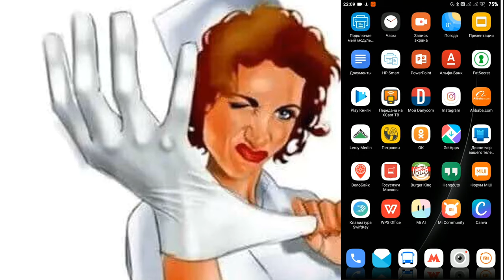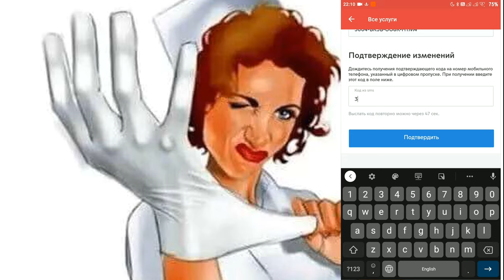Как продлить QR пропуск для карантина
Система цифровых пропусков позволит уменьшить количество людей, выходящих на улицу и пользующихся общественным транспортом. От этого напрямую зависит, как город справится с пандемией коронавируса.

С 15 апреля для поездок по Москве и Московской области на личном и общественном транспорте потребуются специальные цифровые пропуска. Начать их оформление можно будет с понедельника, 13 апреля. Со среды, 15 апреля, наличие цифрового пропуска для поездок станет обязательным.

Ходить пешком можно без пропусков, но при этом необходимо строго соблюдать установленные правила и ограничения.
Пропускная система носит заявительный характер. Получить цифровой пропуск сможет каждый, а перечень уважительных причин для поездок является открытым. Городские власти оставляют за собой право проверить достоверность сообщаемых сведений.

Пропуска будут представлять собой специальный код, состоящий из цифр и букв. Первые четыре знака обозначат дату окончания срока действия пропуска, а остальные 12 знаков позволят идентифицировать его владельца и цель поездки.

Система будет включать в себя несколько категорий цифровых пропусков. Первая будет предназначена для поездок, связанных с осуществлением трудовой деятельности. Такой пропуск будет нужен в случае, если организация продолжит работать и присутствие сотрудника на рабочем месте абсолютно необходимо. Эта же категория пропусков будет нужна для служебных разъездов, например, для доставки товаров курьерами. Срок действия цифрового пропуска для поездок на работу — до 30 апреля.

Вторая категория пропусков — для поездок в медицинские учреждения. Такие пропуска будут использоваться для поездки в конкретное медицинское учреждение.

Количество выдаваемых в течение недели таких пропусков не ограниченно.

Третья категория — разовый пропуск для поездок в других личных целях, соответствующих режиму повышенной готовности (в магазин, на дачу, на вокзал и так далее). Пропуск этой категории выдается на один день и разрешает поездку до места назначения и обратно. Получить такой пропуск можно будет не более двух раз в неделю.

Чтобы передвигаться по городу пешком, например выгулять собаку, сходить в магазин или аптеку, получать пропуск не потребуется.

Цифровой пропуск можно будет получить бесплатно тремя способами.